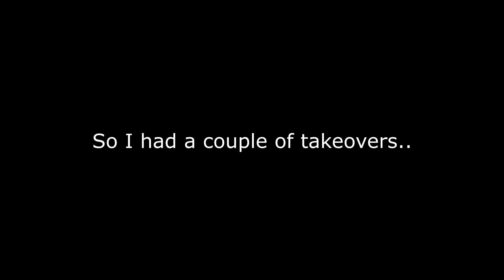smh nvidia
"jUsT uPdaTe uR dRiVeRs LOL"